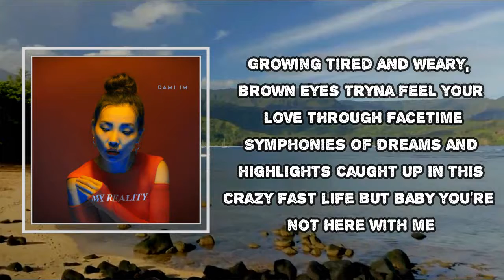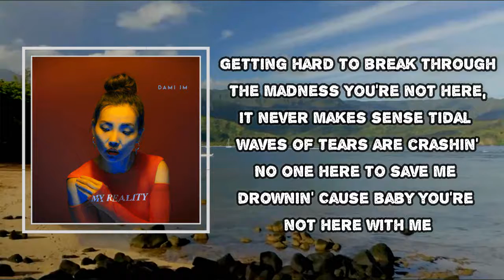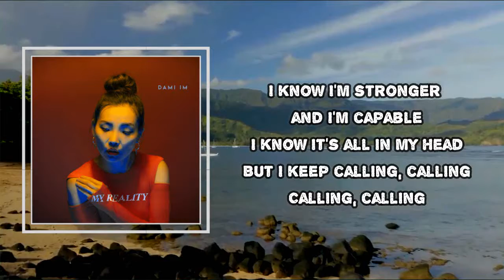Dami Im - Sound of Silence (Lyrics)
Dami Im
MY REALITY